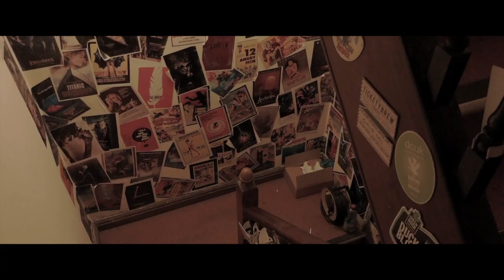Salopia - One Step Closer